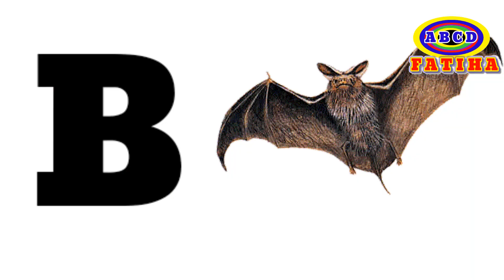a for apple b for ball,ABC alphabet with picture,ABCD,Phonics song,abcd,abcd fatiha